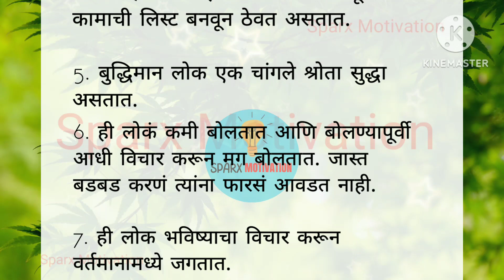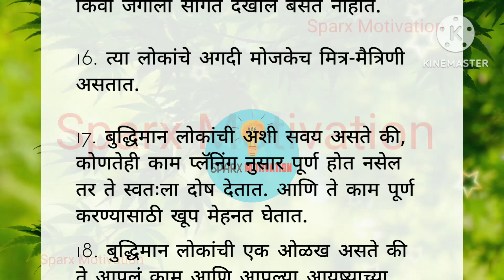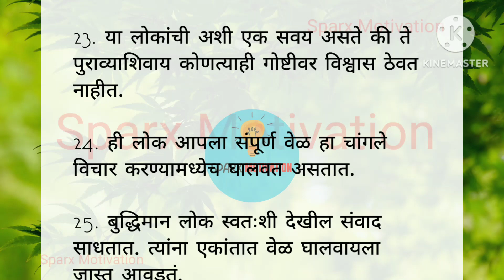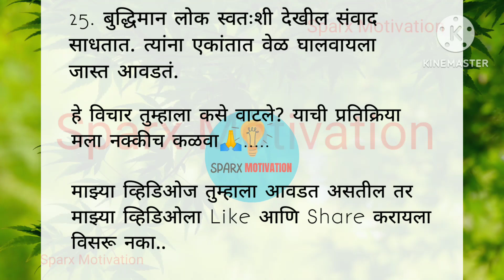बुद्धिमान लोकांच्या चांगल्या सवयी 👌Signs of Intelligent Person| Best lines | Motivational quotes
नमस्कार मित्रांनो,
तुम्हाला जर माझे व्हिडिओ आवडत असतील तर मला कमेंट्स करून नक्कीच कळवा. 🙏
आणि माझ्या व्हिडिओज ला Likes and Share नक्की करा..👍

"बुद्धिमान व्यक्तीच्या"
 26 चांगल्या सवयी !!!

1. बुद्धिमान लोक समोरच्याशी बोलत असताना ते नजरेला नजर भिडवून बोलतात.. त्याला समोरच्या च्या डोक्यात काय चालू आहे हे वाचायचे असते..

2. बुद्धिमान लोक कमी बोलतात,बोलताना आधी विचार करतात, जास्त बडबड करणे त्यांना आवडत नाही..

3. ही लोकं सर्वांबरोबर संवाद साधतात आणि प्रत्येक माणसाच्या अनुभवातून त्यांच्या स्वभावातून काही ना काही शिकतात.

4. ते त्यांच प्रत्येक काम वेळेनुसार पूर्ण करतात रिकाम्या वेळेचा सुद्धा ते पूर्ण उपयोग करून घेतात इतकेच नाही तर ते आपल्या पूर्ण कामाची लिस्ट बनवून ठेवत असतात.

5. बुद्धिमान लोक एक चांगले श्रोता सुद्धा असतात.

6. ही लोकं कमी बोलतात आणि बोलण्यापूर्वी आधी विचार करून मग बोलतात. जास्त बडबड करणं त्यांना फारसं आवडत नाही.

7. बुद्धिमान लोक एक चांगले श्रोता सुद्धा असतात.

8. बुद्धिमान लोकं काम पूर्ण झाल्यानंतरच इतरांना त्याच्याबद्दल माहिती देतात.

9. अशा लोकांमध्ये हा एक गुण असतो की त्यांना इतरांबद्दल तक्रार नसते. त्यांना समजतं की माणूस चुका करणारच.

10. त्यांच्याविरुद्ध असणाऱ्या लोकांशी सुद्धा वाद घालण्यामध्ये त्यांना रस नसतो.

11. ते लोक अपयशाला कधीही घाबरत नाहीत. तर ते अपयशाला हत्यार बनवून परत आपल्या कामांमध्ये व्यस्त होतात.

12. त्यांचे मोजकेच मित्र-मैत्रिणी असतात.

13. ही लोकं नेहमी खऱ्याची साथ देतात आणि ते त्यांचे काम इमानदारीने पूर्ण करतात. ते कधीही कोणाची फसवणूक करत नाहीत.

14. खऱ्या खोट्या गोष्टीचा विचार करून मगच ते निर्णय घेत असतात. इतर लोकांप्रमाणे ते अफवांवर कधीच विश्वास ठेवत नाहीत.

15. मी खूप हुशार आहे. हे जगासमोर सिद्ध करण्यामध्ये स्वतःचा वेळ वाया घालवत नाहीत. किंवा जगाला सांगत देखील बसत नाहीत.

16.त्यांचे मोजकेच मित्र-मैत्रिणी असतात.

17. ते आपल्या जोडीदाराला देखील सगळी गुपित सांगत नाहीत. कामाची गोष्ट तेवढीच ते सांगतात.

18. बुद्धिमान लोकांची एक ओळख असते की ते आपलं काम आणि आपल्या आयुष्याच्या मध्येच ते व्यस्त राहतात. आणि दुसऱ्या लोकांच्या गोष्टींचा त्याच्यावर काही एक फरक पडत नाही.

19. ही लोक आपला वेळ नेहमी वाचन आणि लिखाणात घालवतात. कारण कोणतेही काम चांगल्या पद्धतीने करण्यासाठी वाचन खूप जास्त महत्त्वाचं असतं.

20. ही लोक कधीही आपल्या आत्मविश्वासाचे रूपांतर गर्वा मध्ये करत नाहीत. ते नेहमी नवनवीन गोष्टी शिकण्यासाठी तयार असतात, आणि स्वतःला परिपूर्ण बनवतात.

21. मूर्ख माणसांशी भांडत असताना ते नेहमी त्या मूर्ख माणसाला तू बरोबर आहेस आणि मी चुकीचा आहे. हे बोलून ते भांडण थांबवतात.

22. अशा लोकांना एकटं राहायला आवडतं कारण त्यांना असं वाटतं की लोकांमध्ये राहिलं तर ते आपल्या ध्येयापासून विचलित होतील.

23. या लोकांची अशी एक सवय असते की ते पुराव्याशिवाय कोणत्याही गोष्टीवर विश्वास ठेवत नाहीत.

24. ही लोक आपला संपूर्ण वेळ हा चांगले विचार करण्यामध्येच घालवत असतात.

25. बुद्धिमान लोक स्वतःशी देखील संवाद साधतात. त्यांना एकांतात वेळ घालवायला जास्त आवडतं.

26. बुद्धिमान लोक कायमच दुसऱ्यांच्या कामाचा आदर करतात.

Keep Supporting ❤️

▶️ My YouTube Equipment (Direct Buy Link)👇

▶️ Best Mic For Recording :

▶️ laptop table/foldable